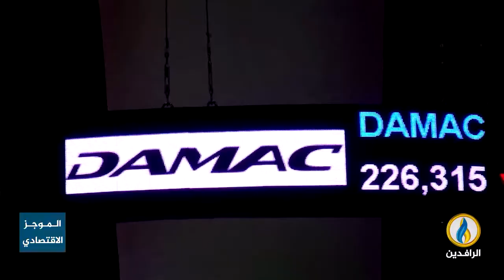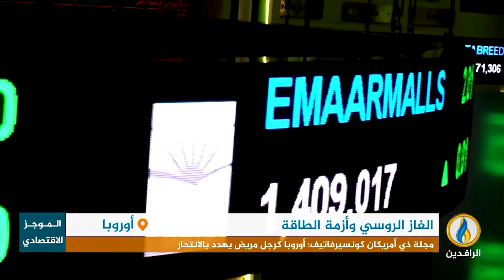أبرز الأخبار الاقتصادية على قناة_الرافدين ليوم الجمعة في